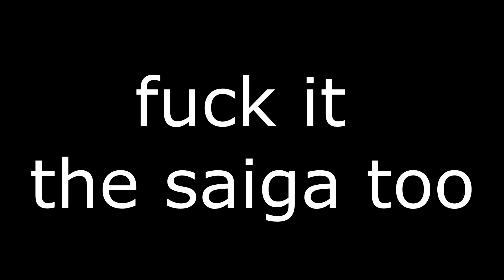Tarkov Silly Guns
Only a week after my last video, not too shabby
fire sale fun before the wipe
ThighGod#0812